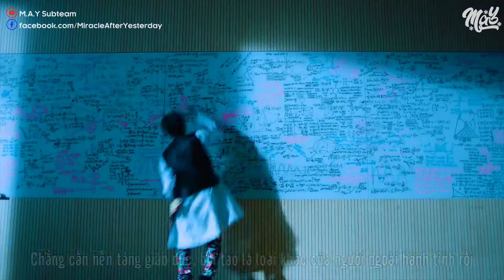「Vietsub」 GENIUS - D.ARK (디아크) feat. CHANGMO (창모)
「Vietsub」 GENIUS - D.Ark feat. CHANGMO

Translator: Wy
Timer: Wy
Typeset: Centaur
Encoder: Centaur